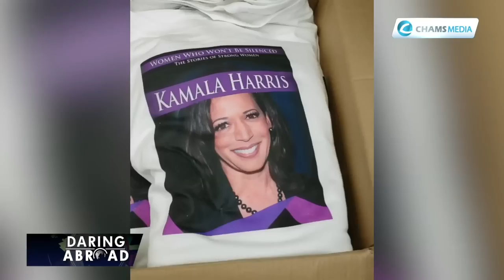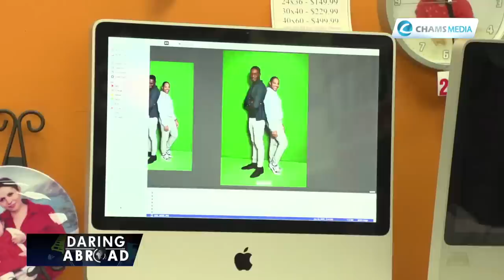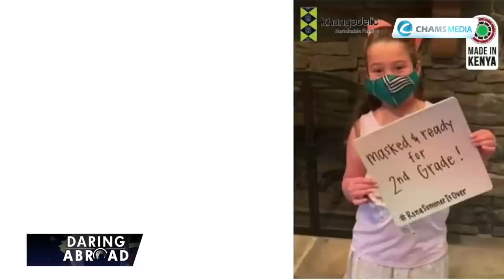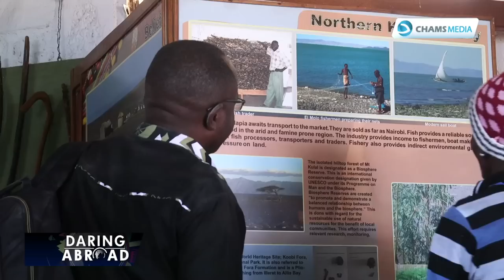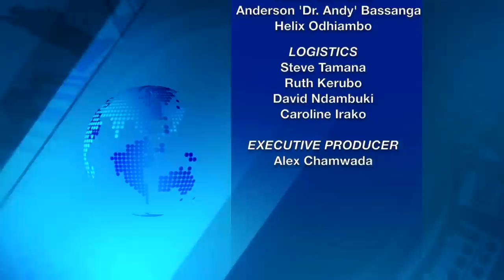Daring Abroad Sn2, Ep5; How 40 years in the US have shaped my life ~ Ken Agwa